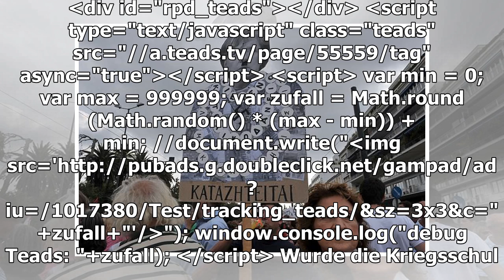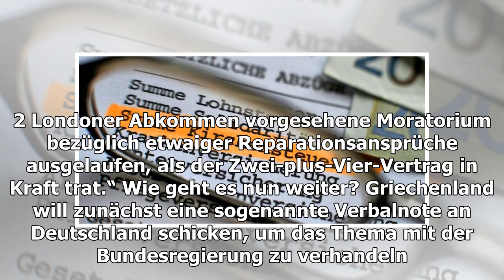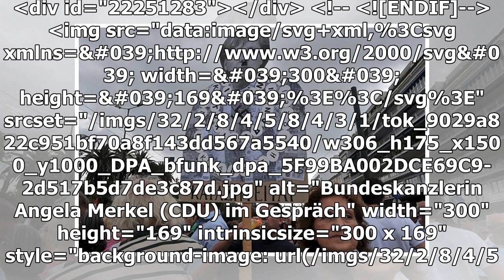Reparationsforderungen an Deutschland - was steckt dahinter?